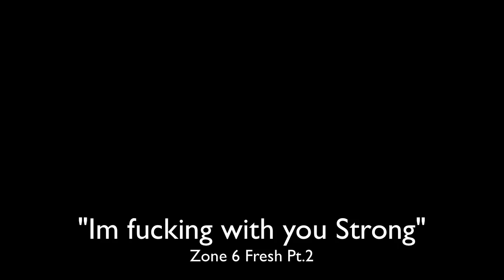Free "Zone 6 Fresh" campaign - pt.2 - Filmed/Edited by the cameraMANsuperHERO